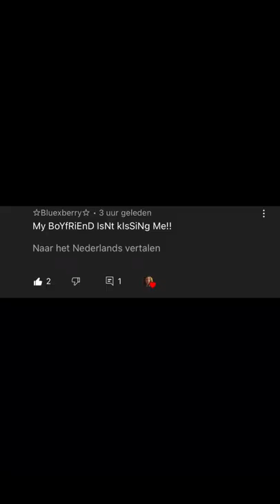Millie Bobby Brown Once Said: My boyfriend isnt kissing me#shorts milliebobbybrown Part 4